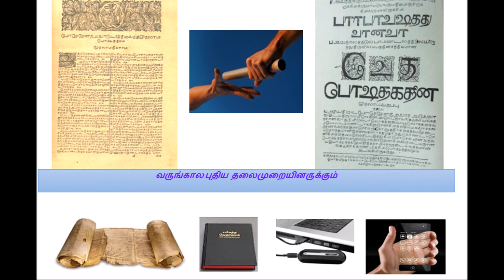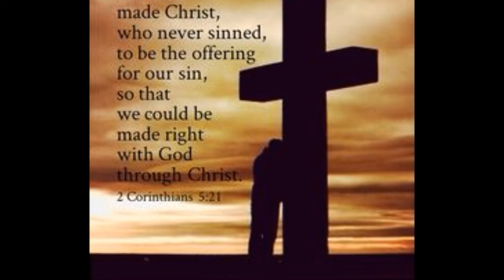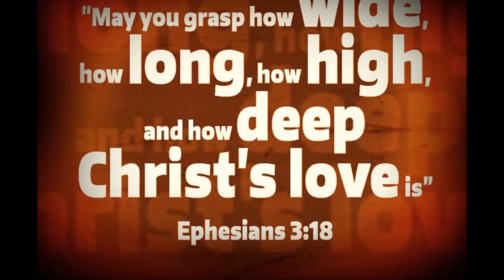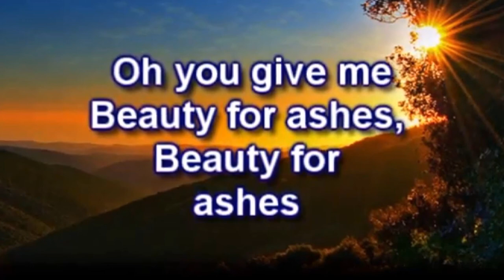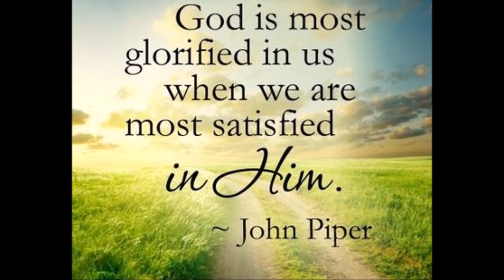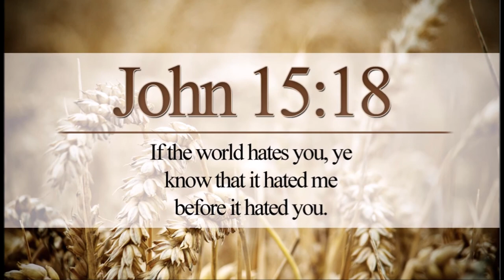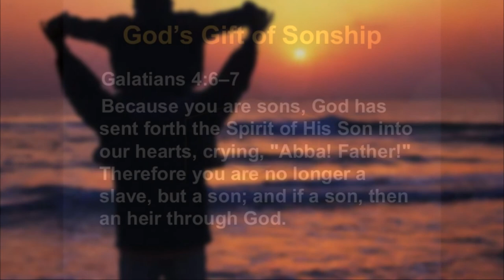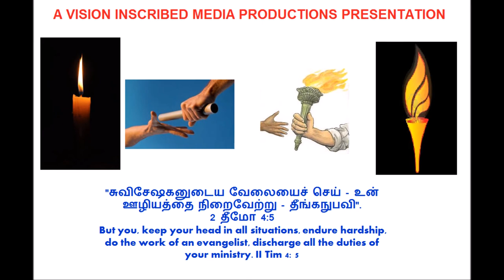கிறிஸ்து இயேசுவில் கர்த்தரின் உண்மையான அன்பு The True Love of God in Christ Jesus -Dr. R. Jayakumar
கிறிஸ்து இயேசுவில்  எப்போதும் நம்மை நினைவில் வைத்திருக்கும் கர்த்தர் - The God who always remembers us in Christ Jesus – உன்னதப்பாட்டு 2 - Song of Songs 2 – Dr. R. Jayakumar
கிறிஸ்து இயேசுவில் கர்த்தரின் உண்மையான அன்பு - The True Love of God for us in Christ Jesus - Song of Songs 2